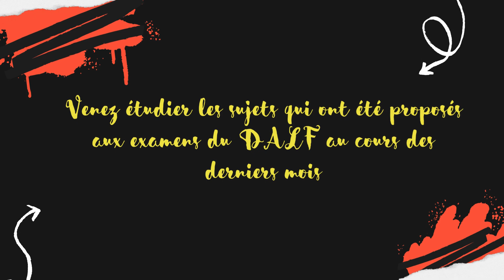DALF LES NOUVEAUX SUJETS NOVEMBRE 2023 - Les prochaines formations commencent demain;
​ Pour vous inscrire, cliquez sur le lien suivant

🇫🇷  Déroulez la description pour avoir toutes les informations
@Apprendre le français avec Bruno Milet

J'espère que vous appréciez les ressources que je vous propose. Sachez que cela me prend énormément de temps. Un petit encouragement fait toujours plaisir. Souscrivez à ma chaîne et aidez-moi à continuer à développer cette chaîne. Vous avez plusieurs options possibles, à partir de 4.99€ par mois. Vous pouvez évidemment vous arrêter quand vous le souhaitez.

☎ ☎ ☎ Si vous souhaitez participer aux formations que je propose régulièrement, allez visiter la page "formations et cours" de mon site Web en cliquant sur le lien suivant

🚚🚚🚚🚚🚚   Vous souhaitez acheter un des manuels de préparation du DELF et du DALF que j'ai publiés (au format PDF uniquement)? Cliquez sur le lien suivant

Vous souhaitez me contacter ?
Sur Instagram : @academie_francais_bleumerle